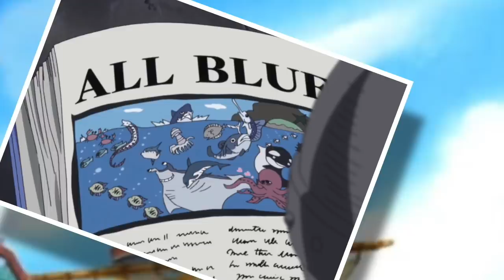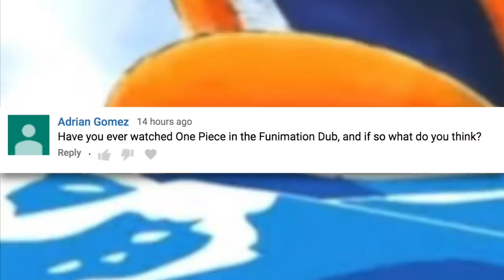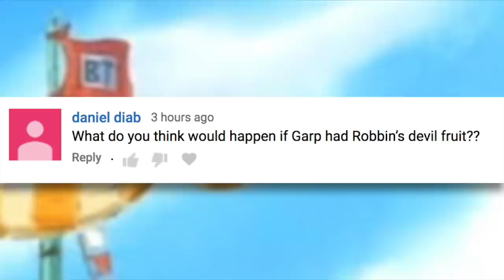Zeff Explained | One Piece 101